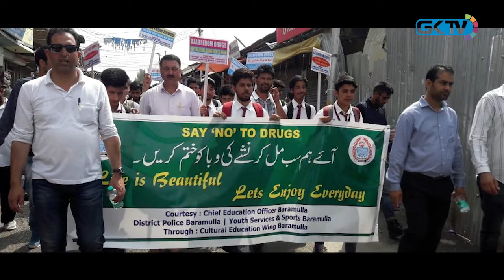‘Azadi From Drugs’ Rally Organised In Baramulla